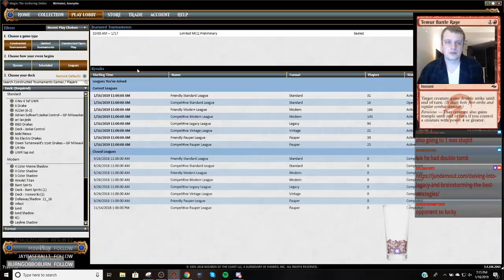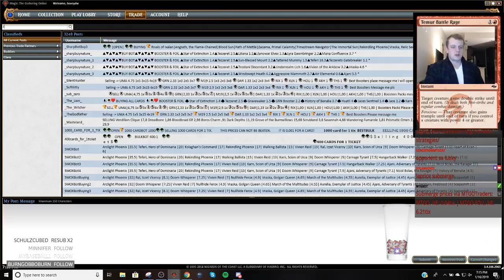Legacy - RUG Delver - 1/17/2019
Match 1 vs. Mono Red Prison 3:07
Match 2 vs. Slow Depths 20:00
Match 3 vs. Grixis Pheonix 43:25
Match 4 vs. UW Stone Blade 1:24:04
Match 5 vs. Grixis Delver 1:59:45
Match 6 vs. UR Delver 2:08:05
Match 7 vs. Grixis Control 2:17:13